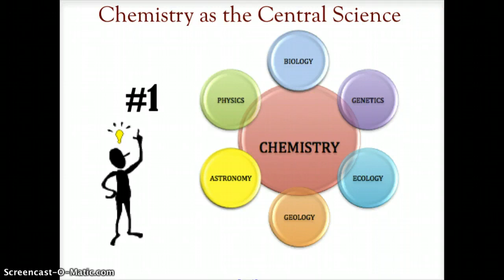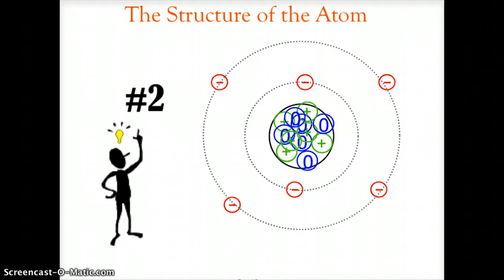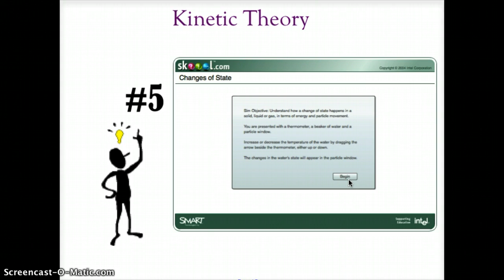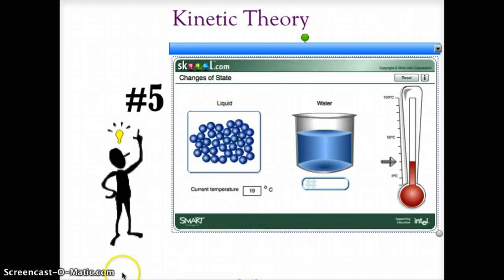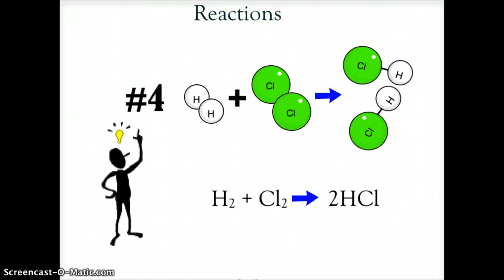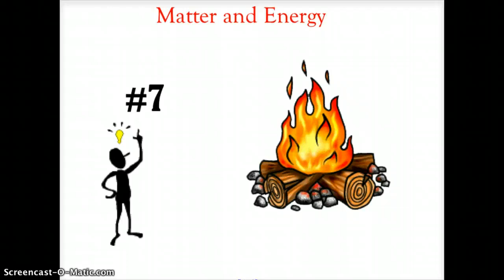Ch 1 CHEMISTRY BIG IDEAS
An introduction to The BIG Ideas in Chemistry